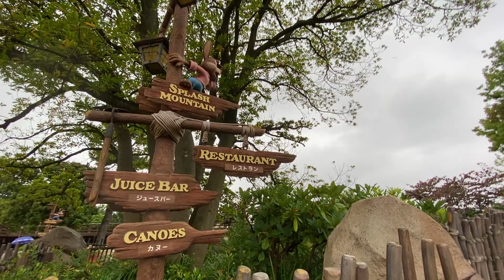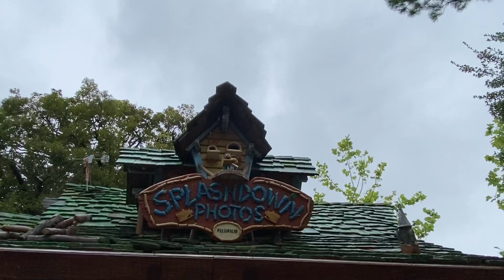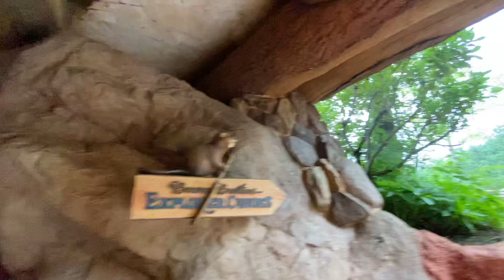無くなるかもしれない!?【南部の唄】と【クリッターカントリー】エリアを歩いて読み解いていく『現地解説動画』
ディズニートリビア⬇
「タワーオブテラー"アンリミテッド"なにが違う？パターン解説とトリビア」

おすすめ動画⬇
アメトークに出演するにはどれくらい面白いのか、「アメトークに出た本人で」検証

夢の国トークライブ『魔法かける〇〇』

パンプキンショートケーキ 鈴木バイダン